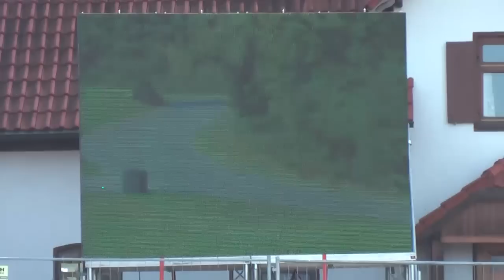Georg Plasa Bergrennen Mickhausen 2009 - BMW Judd V8 - HD VIDEO Hillclimb Subida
Update 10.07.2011: Mit Entsetzen haben wir die Nachricht vernommen, daß Georg Plasa heute beim italienischen EBM-Lauf Coppa Bruno Carotti (Rieti-Terminillo) tödlich verunglückt ist. Sein neu aufgebautes Fahrzeug der BMW 134 mit V8 Judd Motor (im Video fährt er noch den 320v8) prallte bei über 200 km/h gegen eine Felswand. Es war nach der vierten Kehre um ca. 14.45 Uhr Ortszeit und nur noch zwei Kilometer bis ins Ziel, als er in einer schnellen Rechtskurve der fast 15 Kilometer langen Strecke die Gewalt über seine "Denise", so war der Spitzname des BMW, verliert. Update: 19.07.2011 - Lt. einer italienischen Internetseite soll bei über 200 kmh ein Defekt/Bruch der linken Vorderradaufhängung zum Desaster geführt haben. Durch den Aufprall und die dadurch hervorgerufene gigantische Verzögerung sind die Sicherheitsgurte gerissen. Georg "Schorsch" Plasa verstarb auf dem anschliessenden Flug mit dem Rettungs-Heli ins Krankenhaus nach Rom.

Er war einer der besten und erfahrensten Piloten, einer der fast alle Berge und Strecken Europas kannte. Er ging viel zu früh von uns und bezahlte den höchsten Preis für seine Leidenschaft Bergrennen zu fahren.

R.I.P. Georg, wir werden dich immer in Erinnerung behalten.

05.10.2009: Seltener Auftritt von Georg Plasa in Deutschland beim Bergrennen Mickhausen 2009. Verwendet wie Reto Meisel einen Motor aus der Ex-Formel 1 Schmiede von Judd. An diesem Wochenende verbesserte er dreimal hintereinander seinen eigenen Streckenrekord für Tourenwagen am Mickhauser Berg. Im vierten Lauf standen sagenhafte 51,669 Sekunden auf der Uhr.